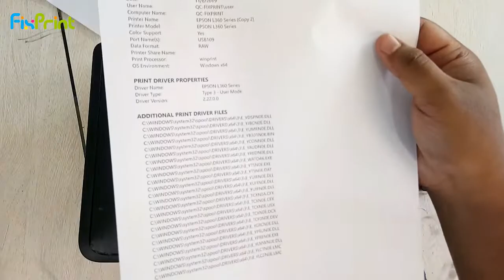Mengatasi Blink Printer Epson L Series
Printer Epson L360 tiba-tiba berkedip atau blinking???

Banyak penyebab dari hal ini, namun dalam video kali ini sudah di temukan salah satu penyebabnya, mau tau apa itu?? silahkan simak video ini sampai tuntas...